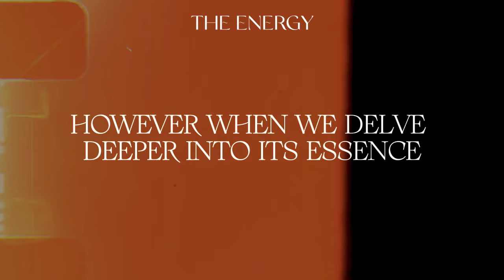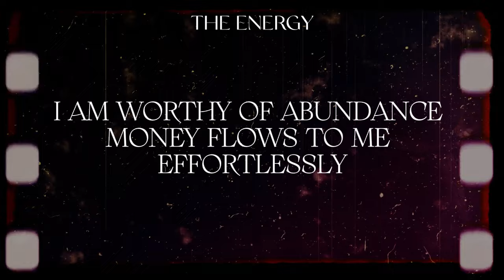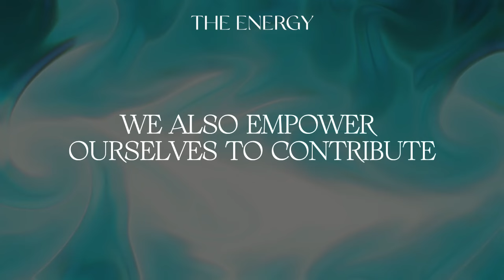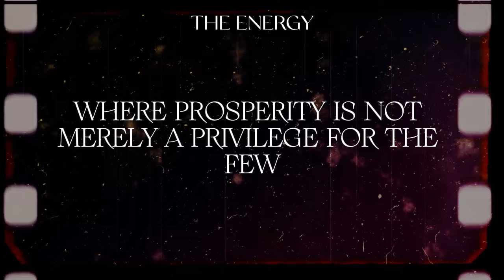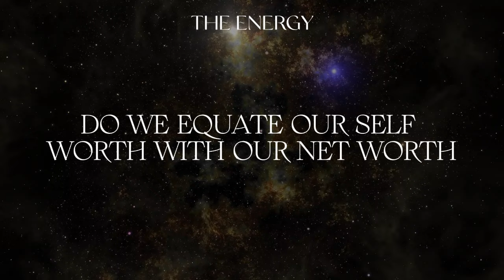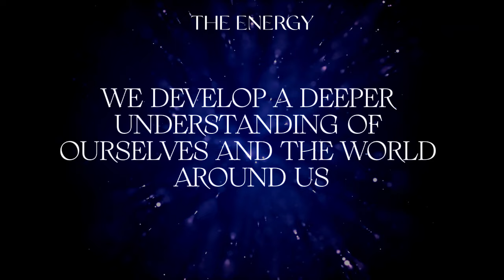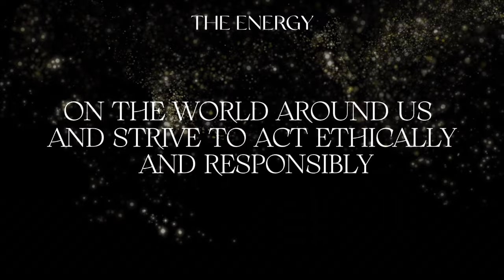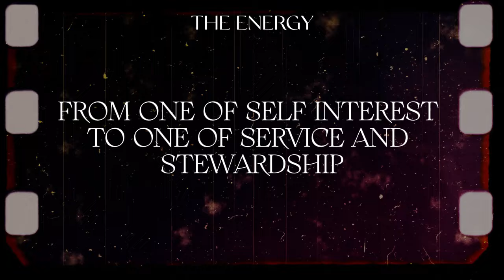MONEY IS A SPIRITUAL ENERGY [ATTRACT PROSPERITY AND SUCESS NOW]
Money is often viewed merely as a medium of exchange, a tool for transactions in the material world.

However, when we delve deeper into its essence, we realize that money is more than just currency—it embodies a profound spiritual energy that permeates every aspect of our lives.

It is a reflection of our beliefs, attitudes, and relationship with abundance.

The concept of money as spiritual energy stems from the understanding that everything in the universe is interconnected and vibrating at different frequencies.

Money, like all forms of energy, carries its own vibration. When we align our thoughts, emotions, and actions with the frequency of abundance, we open ourselves to the flow of prosperity and success.

At its core, money is neutral—it is neither good nor bad. It is our perception and relationship with money that shapes its impact on our lives...